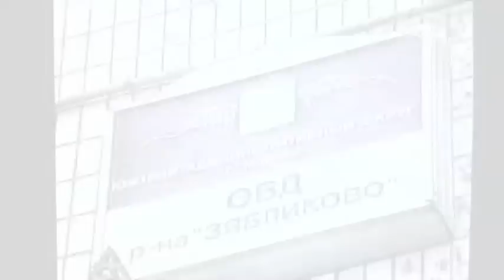SAD SONG - Burial - Unite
Dub Step Dark and Melancholic Song about Loneliness. Experimental Video Mix.

Burial -- Untrue
Label:
Hyperdub
Catalog#:
HDBCD002
Format:
CD, Album
Country:
UK
Released:
05 Nov 2007
Genre:
Electronic
Style:
Abstract, Dubstep, UK Garage